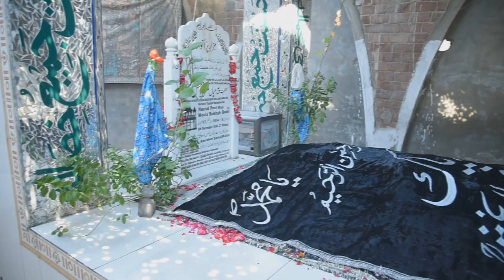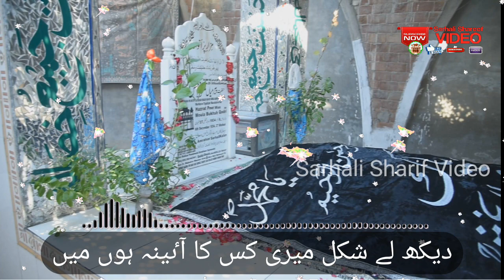Sufi Kalam | Dekh Le Shakal Meri kiska Aaina Hoon Main | Warsi Qawwali | Sufi Qawwali Jukebox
This qawwali ( sufi kalam ) is most famous in mehfil e sama qawwali indian and pakistan

mehfil e sama qawwali 7 Dec urs hazrat mian moula baksh qadri sarhali shareef

*About-this-video

Sufi Kalam |  देख ले शकल मेरी किसका आईना हूं मैं, dekh le shakal meri kiska aaina hoon main,

QAWWAL, Lucky Ali Chand,
Lyrics : Bedam Shah Warsi,
Event : urs mubarak sarhali shareef
Video Editor : Mian Yousuf Zahoor Alam
LABEL, sarhali sharif video
Kalam On : hazrat mian moula baksh qadri sarhali shareef

⚫ Support us !
We are constantly working hard on making the "Urs Sarhali Shareef Videos" better and more entertaining for you. We need your constant support to get going. We would love to hear from you. If you have enjoyed video.

About This Annual Function :

Mehfil E Sama Qawwali Sarhali Shareef Gujranwala. is one of the most famous mehfil e urs of gujranwala pakistan

❤ Other Qawwali of Sarhali Sharif Video | hazrat mian moula baksh qadri sarhali shareef

❤Qawwali keywords
dekh le shakal meri,
dekh le shakal meri lyrics,
dekh le shakal meri kiska aaina hoon main,
dekh le shakal meri kiska aaina hoon main lyrics,
dekh le shakal meri kiska aaina hoon main qawwali,
dekh le shakal meri kiska aaina hoon main molvi haider,
dekh le shakal meri kiska aaina hoon main qawali,
dekh le shakal meri kiska aaina hoon main status,